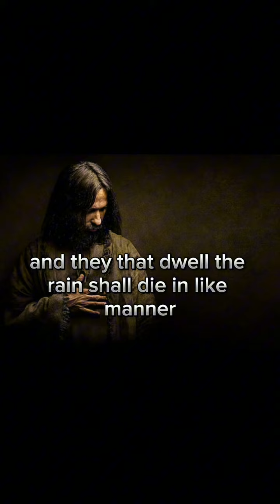join me as I pray 🙏